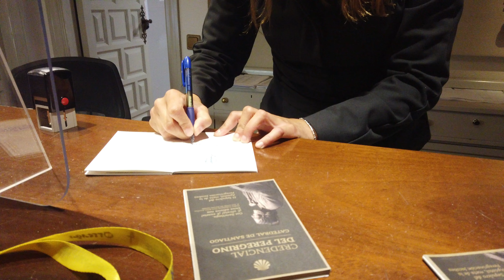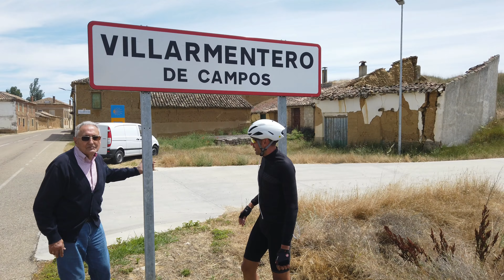Camino de Santiago - 3ª Etapa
Tercera etapa del Camino de Santiago desde Santo Domingo de la Calzada hasta León. El día más largo con récord de kilómetros. Un día histórico!
Etapa de 265kms